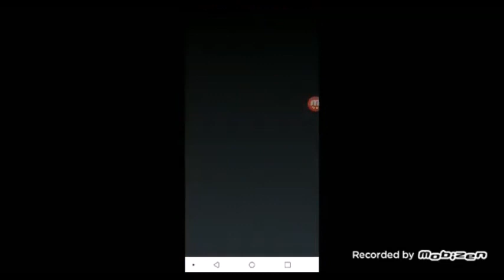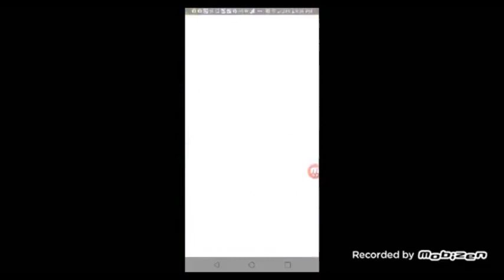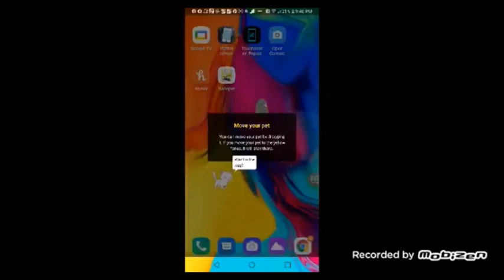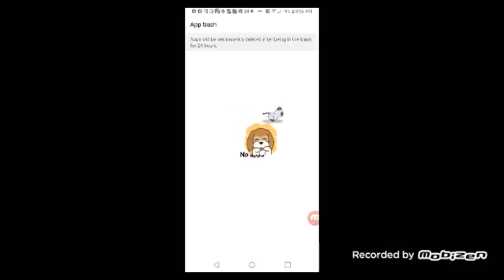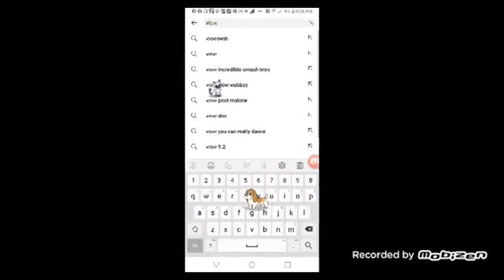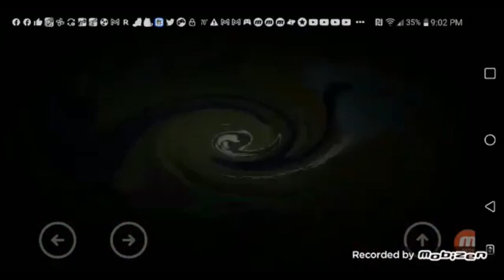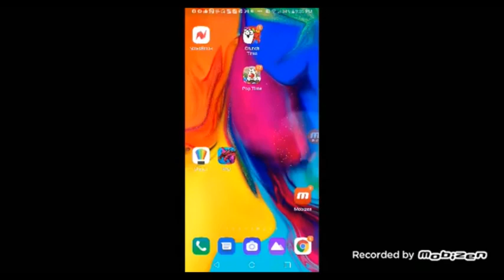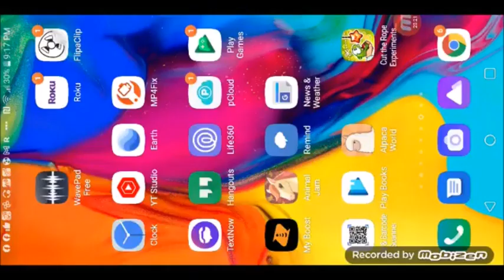2 13 22 3